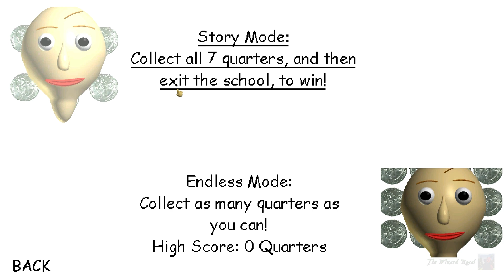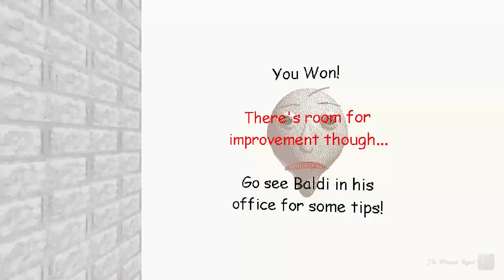Baldi's Basics But Quarters Remake [Baldi's Basics Mod]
Ahoooy Mates! 🗡

💥New Video!

💥Recent Popular!